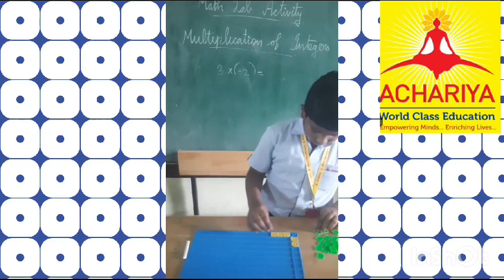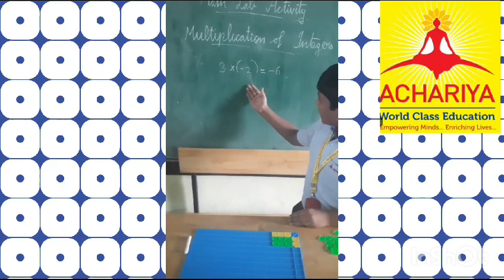Raja srikarthik|GRADE 7A | MATH LAB ACTIVITY| ACHARIYA VILLIANUR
|GRADE 7A | MATH LAB ACTIVITY| ACHARIYA VILLIANUR